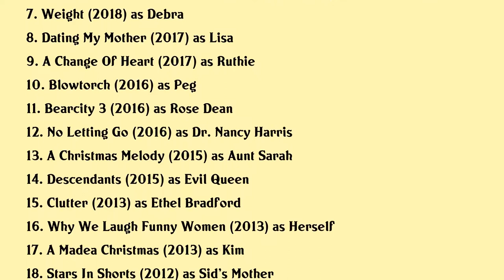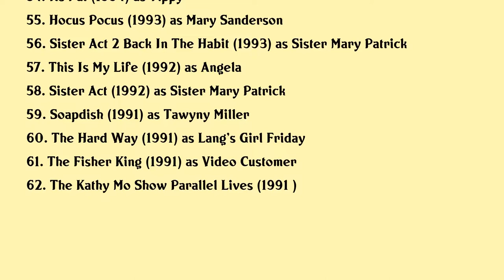Kathy Najimy Movies list Kathy Najimy| Filmography of Kathy Najimy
Kathy Najimy Full Movies List Filmography of Kathy Najimy

Latest movies of Kathy Najimy are:

1. Music
2. Single All The Way
3. In Search Of The Sanderson Sisters A Hocus Pocus Hulaween Takeover
4. Mae West Dirty Blonde
5. Dumplin
6. Hocus Pocus 25th Anniversary Halloween Bash
7. Weight
8. Dating My Mother
9. A Change Of Heart
10. Blowtorch
11. Bearcity 3
12. No Letting Go
13. A Christmas Melody
14. Descendants
15. Clutter
16. Why We Laugh Funny Women
17. A Madea Christmas
18. Stars In Shorts
19. Secret Of The Wings
20. The Guilt Trip

Complete list of movies acted by Kathy Najimy are in this video.

Please Comment down your favorite movie of Kathy Najimy